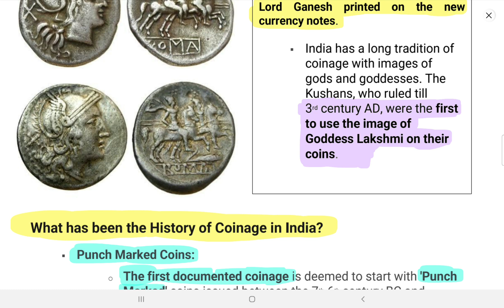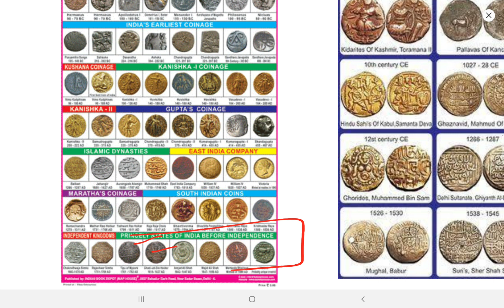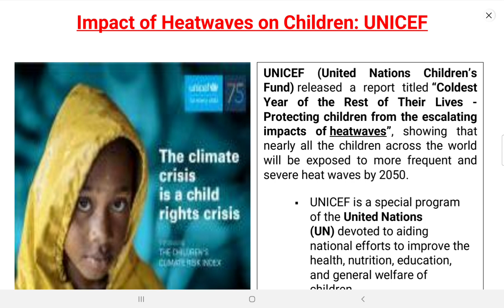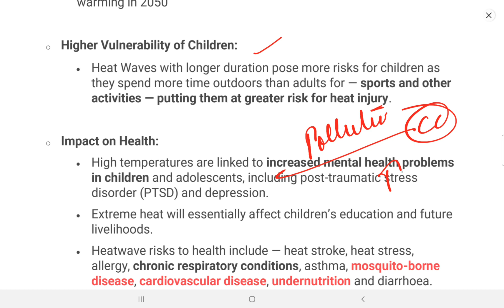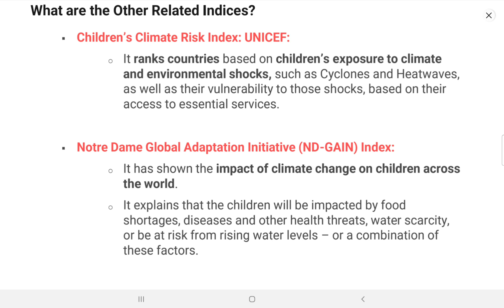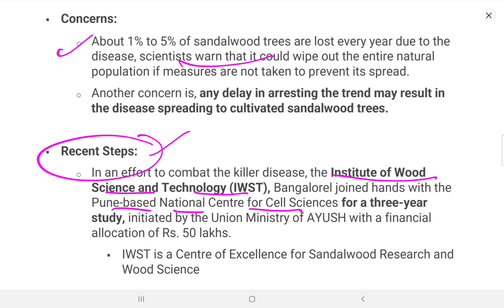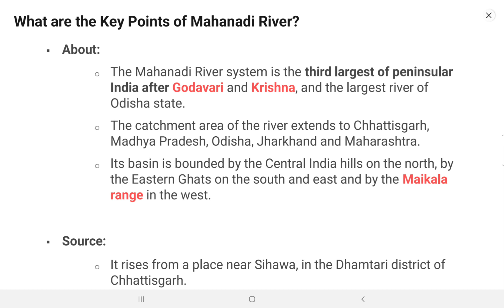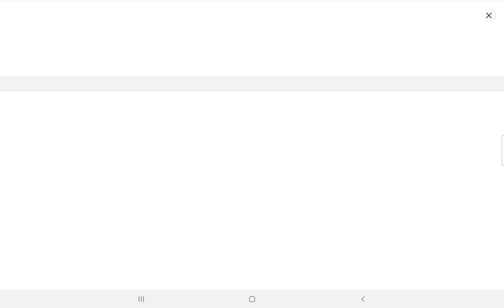Daily Current Affairs 31 October 2022 | The Hindu Newspaper Analysis | Indian Express | PIB Analysis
31 October 2022 Prelims Cracker | Prelims Booster by Deepak Yadav Education | UPSC 2023 MCQs

31 October 2022 Daily Current Affairs 2022 | The Hindu News Analysis |Prelims Cracker by Deepak Yadav

31 October 2022  Daily Current Affairs | Current Affairs for All Exam | Current Affairs for UPSC & State PSC

Prelims Booster 31 October 2022 by Deepak Yadav

Important Notice :-

The Hindu)

The Hindu

About The Hindu 👇

Publisher-N. Ravi
Language- English
Headquarters- Chennai, Tamil Nadu, India
CountryIndia
Circulation1,415,792 Daily(as of December 2019)
ISSN0971-751X
OCLC number13119119